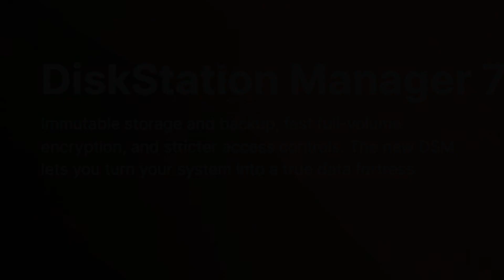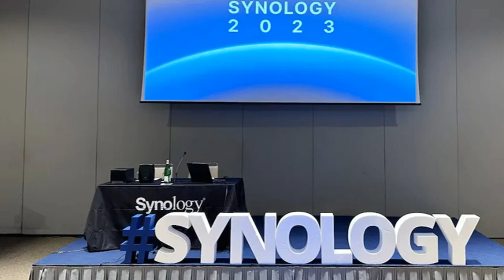Synology diskstation manager 7.1: novità appena presentate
Scopri tutte le nuove funzionalità e miglioramenti introdotti con Synology DiskStation Manager 7.1. Questo video ti porta attraverso le ultime novità del sistema operativo per NAS Synology, esplorando le nuove caratteristiche che migliorano la gestione dei dati, la sicurezza e le prestazioni del tuo sistema di archiviazione. Rimani aggiornato con le ultime innovazioni e scopri come queste nuove funzionalità possono ottimizzare la tua esperienza di gestione dei dati con Synology DiskStation Manager 7.1.